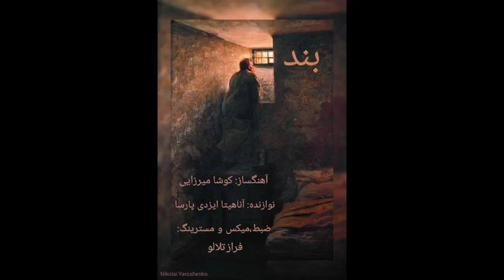بند آهنگساز کوشا میرزایی ویولنسل آناهیتا ایزدی پارسا ضبط فراز تلالو.mp4